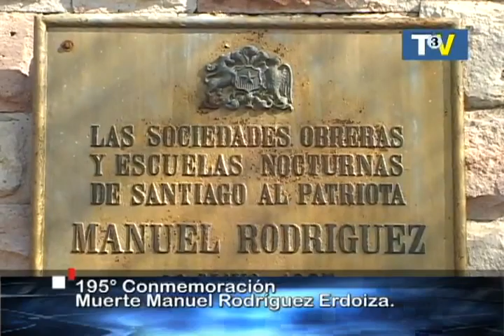195º Aniversario Muerte Manuel Rodriguez 2013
En Ti Til lo mataron... Así reza el poema de Pablo Neruda que recuerda al guerrillero muerto en estas tierras un 26 de mayo de 1818. Es por eso que cada año la Municipalidad y numerosas instituciones locales rinden homenaje a Manuel Rodríguez Erdoíza, uno de los padres de nuestra patria. En esta ocasión participaron también en dicho homenaje sendos destacamentos militares del Ejército y, por primera vez,  de la Armada de  Chile. Un acto impresionante en el que desfilaron más de mil personas ante unos ocho mil espectadores, el más masivo con que se ha conmemorado en el último tiempo el aniversario de la muerte de nuestro héroe. Estuvieron entre los asistentes el Edecán de Carabineros del Presidente, Comandante Mario Rosas Córdova, la gobernadora de la provincia de Chacabuco, Angélica Antimán, los diputados Patricio Melero y Gabriel Silber, el alcalde Nelson Orellana, la totalidad del Concejo Municipal, y el Sr. Juan Esteban Rodríguez, tataranieto del prócer. Con posterioridad al desfile se presentó un show artístico folklórico que se extendió hasta pasadas las 18.00 hrs. En forma simultánea se corrió el rodeo oficial organizado por el Club de Huasos Manuel Rodríguez de Til Til.